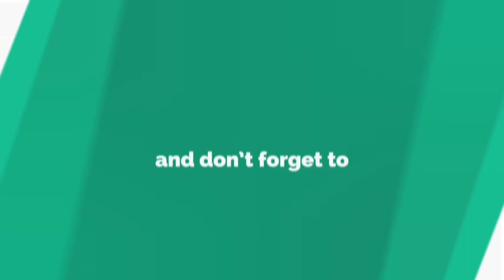Asian paint new interior and exterior Brick Texture design | Royale play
Asian paints premium Luxury texture design | OIKOS | texture | Asianpaint
In this video we have shown a Asian paints new latest textures design called bricks
This is a itlian luxury finished specially for premium houses and walls